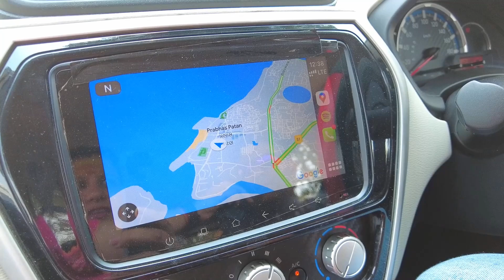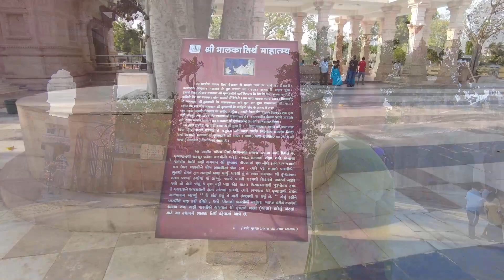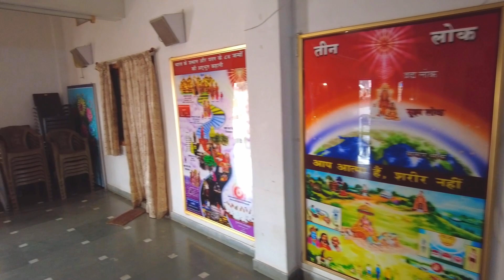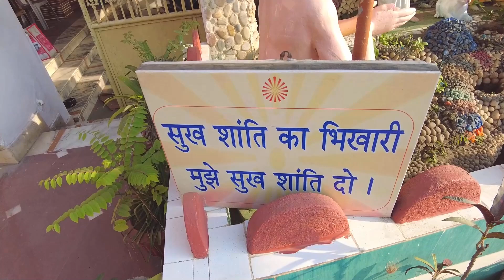Vlog 20 || Bhalka Tirth Ki Katha || Most Exciting Journey || 3D Trip 2023 - "Delhi -- Diu -- Dwarka"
Let's take you to a memorable journey! A trip to remember! We call it - 3D trip i.e. starting from Delhi, travelling multiple states by road and finally visiting Diu and Dwarka while exploring multiple temples, beaches and monuments of Somnath, Porbandar, Dwarka, Beyt Dwarka and Diu.